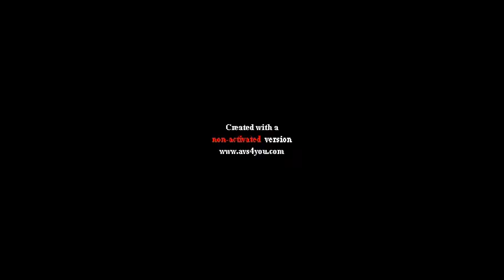Klasky Csupo Scary Of Glitchy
Yes Great